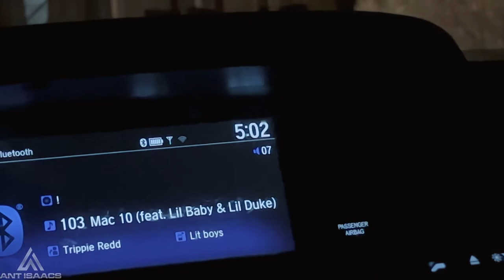QUICK LEG ROUTINE// WORKOUT VLOG 🦵🏽